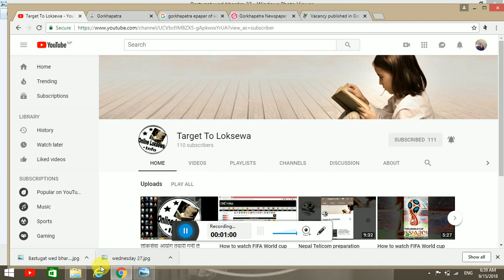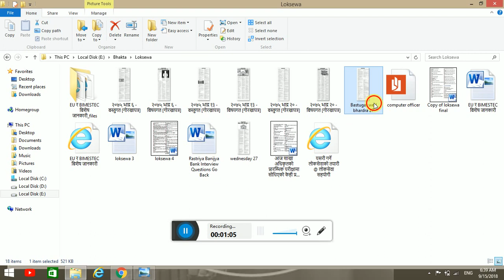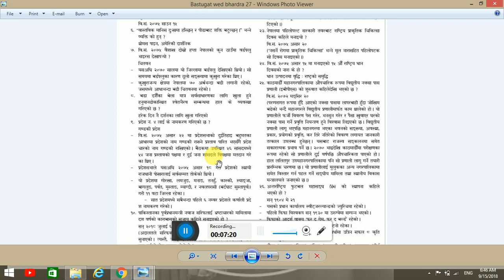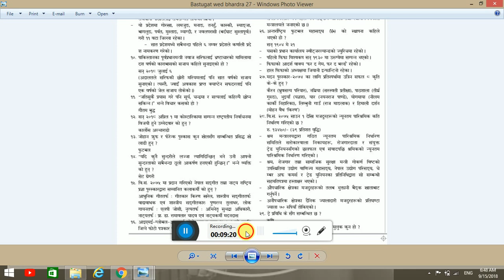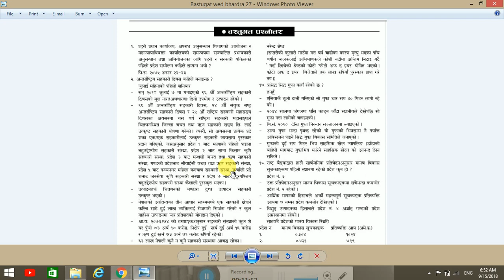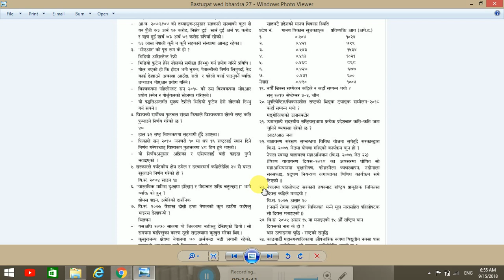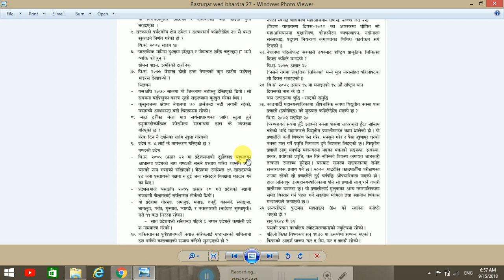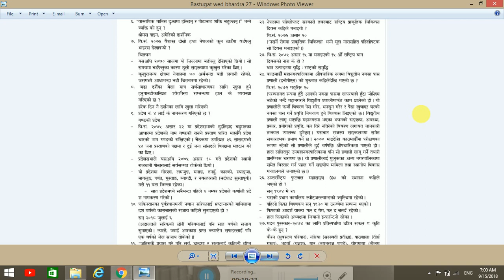Wednesday gorkhapatra online loksewa tayari लोकसेवा समसामयिक बस्तुगत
खरिदार ,सुब्बा  र साखा अधिकृत सबै मा आइ राख्नी  बस्तुगत प्रश्न  उतर
लोकसेवा आयोग तयारी गरि बस्नु भय का लागि एकदमै उपयोगी

Loksewa tayari
loksewatayari

# gk practice
# gk practice
general knowledge
loksewa tayari
gk questions